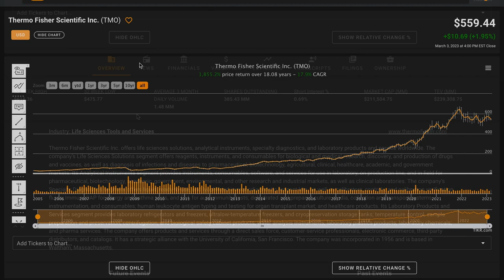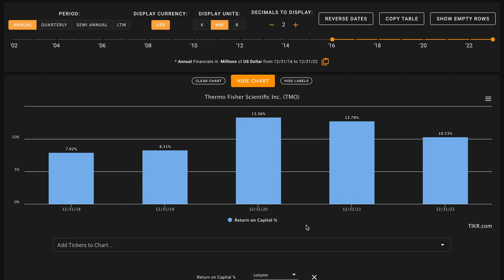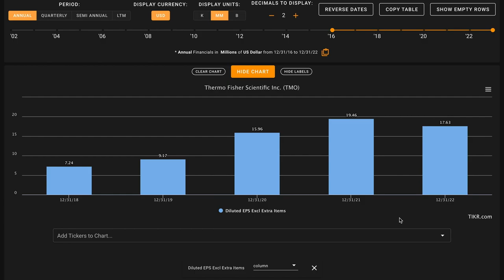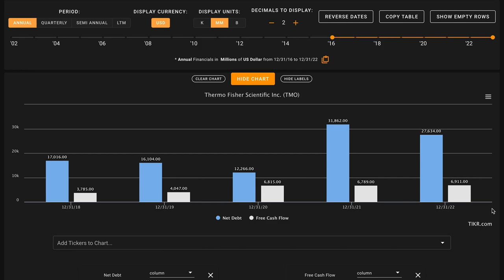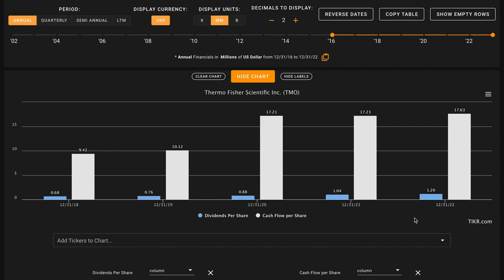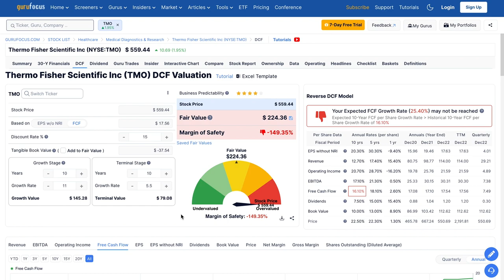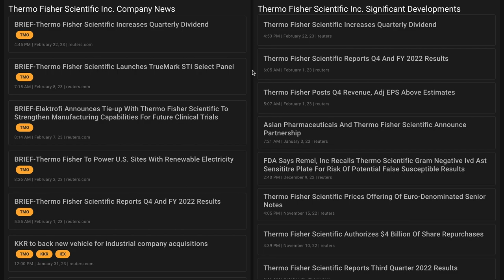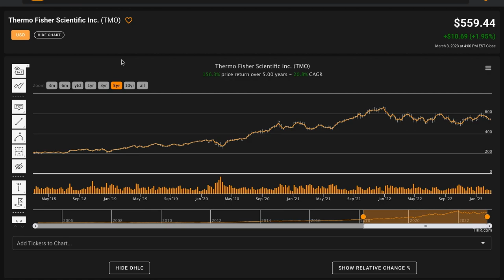Thermo Fisher Scientific Stock Analysis | TMO Stock Analysis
In this video, we'll perform a TMO stock analysis and figure out what Thermo Fisher Scientific looks like based on the numbers. We'll also try to figure out what a reasonable fair intrinsic value is for Thermo Fisher Scientific. And answer is Thermo Fisher Scientific one of the best stocks to buy at the current price? Find out in the video above! Global Value's Thermo Fisher Scientific Inc. stock analysis.

TMO

 ❖ MUSIC ❖
♪ "Lift"